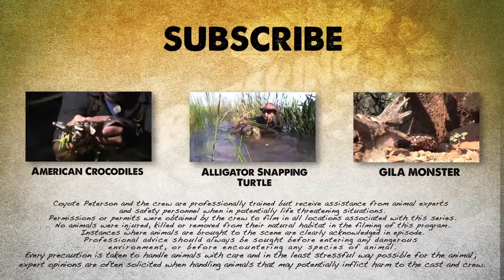Brave Wilderness | Gopher Tortoise - Behind the Adventure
Get the crews reaction to Coyote’s antics in both filming Burrowing Owls and capturing Gopher Tortoises…oh, and getting pooped on!  We all know the crew gets a good laugh when Coyote gets the “butt” end of these encounters!